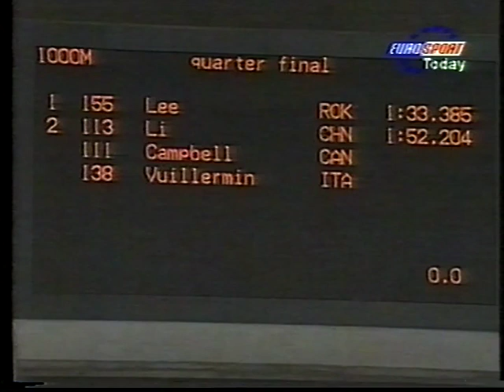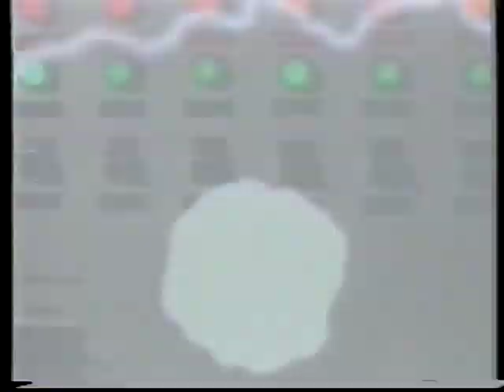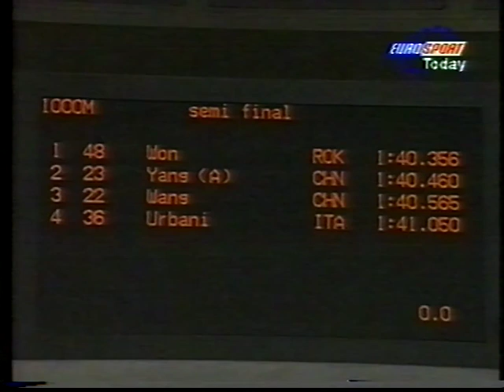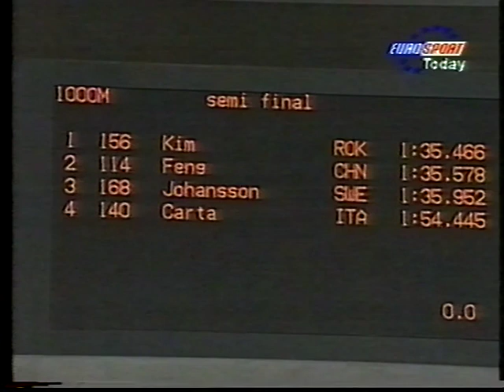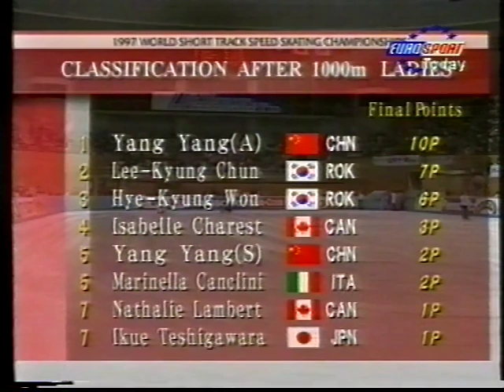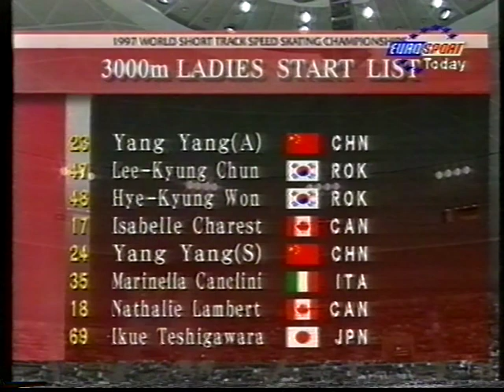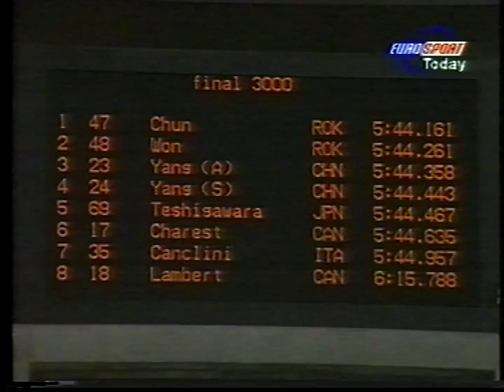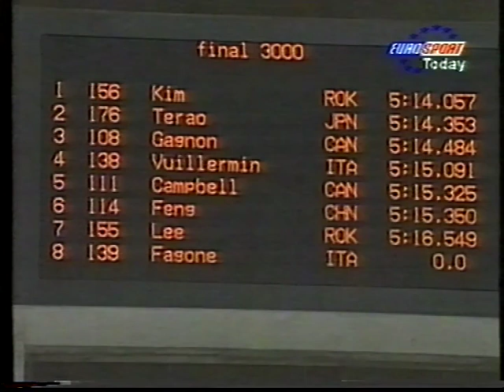Vintage Short Track Tapes : WORLD CHP NAGANO 1997 D2